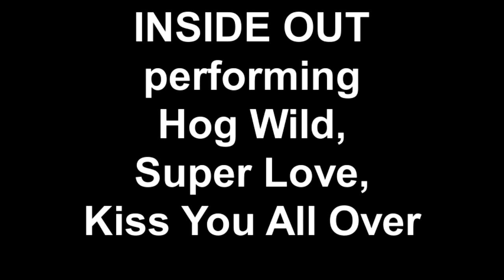Inside Out performing Hog Wild, Super Duper Love, and Kiss You All Over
Recorded live 1/21/2012 at Night Moves in Maysville, Kentucky, here is Inside Out mashing up some Hank Jr and Exile, with a Tim McGraw thrown in for good measure! A great medley!

Eddie Lee Groves on Lead Vocal.

House sound by Brian Coleman